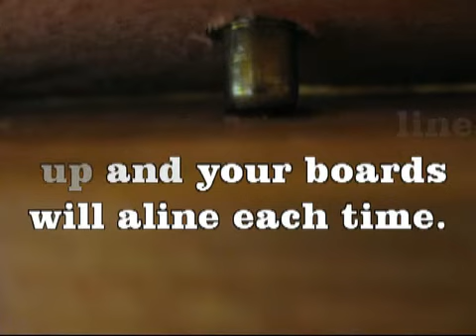Layout Attempt 4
Fitting Alingment Dowls to layout Boards